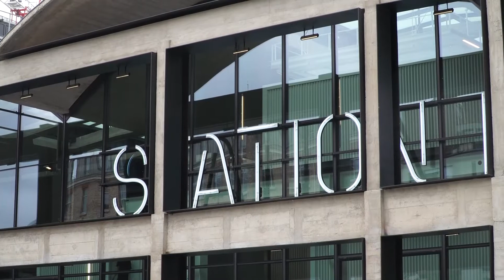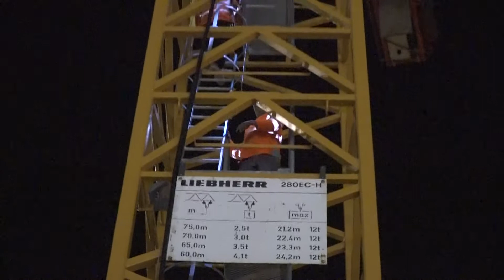2017 07 Dalle T4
L'actualité du mois de Juillet sur le chantier a été marquée par le montage de la première grue à tour.